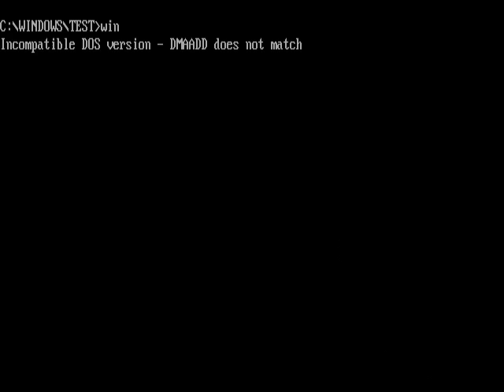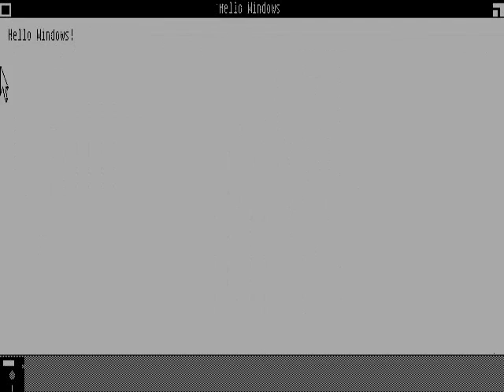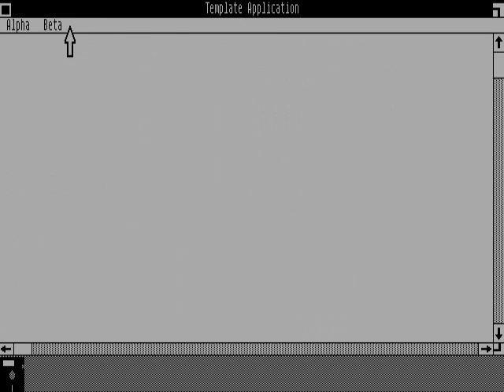Microsoft Windows 1.00 Alpha (January 1985)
Yet another beta of Windows 1.